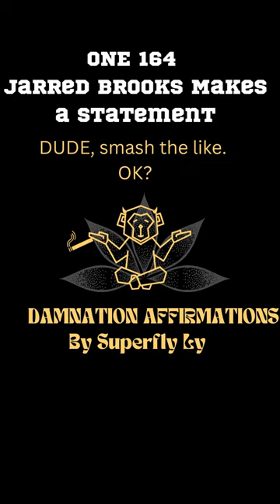ONE FC- Jarred Brooks makes statement.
New One Champ Jarred Brooks makes a statement at ONE 164
From Heel to Face in 48 hours. Honorary Filipino?